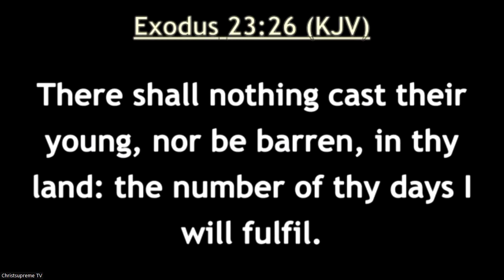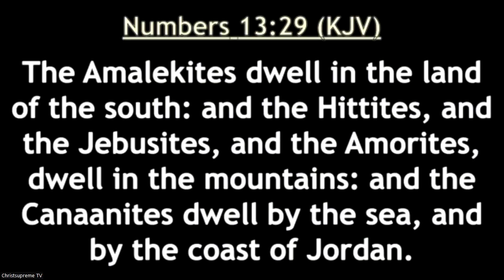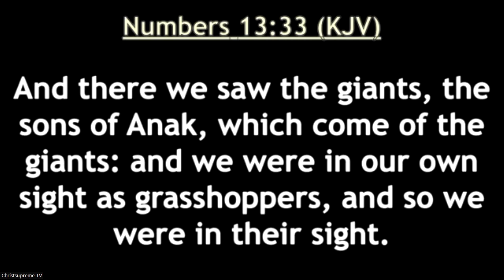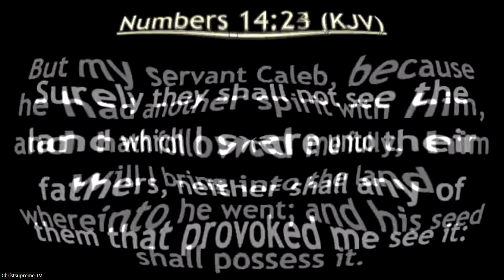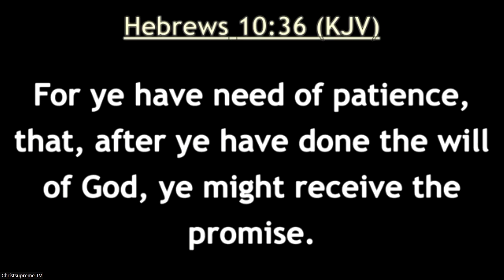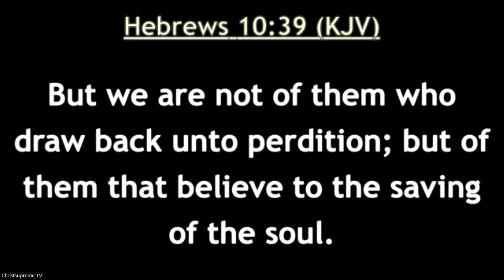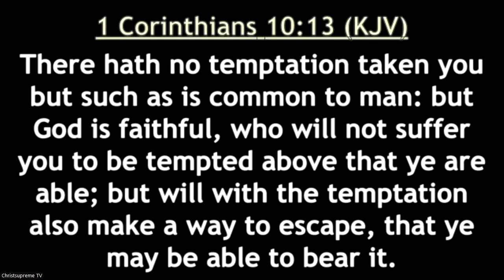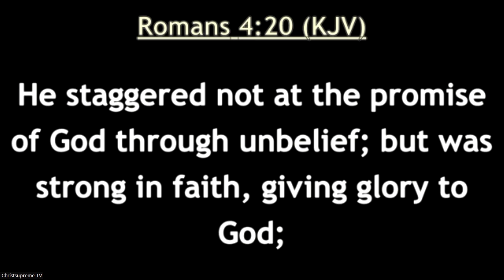How To Overcome Temptations & Challenges In Life